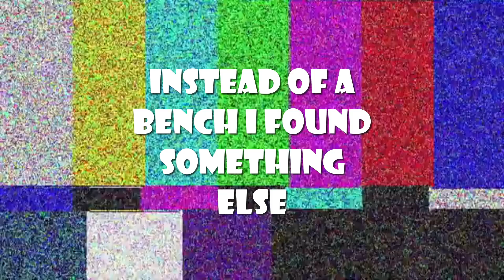THIS GAME GOT A LOT HARDER!!! (Hollow knight)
Ello everyone and welcome back to another episode of hollow knight. Today we follow what appears to be another hollow knight, into the darkness of the forgotten crossroads.